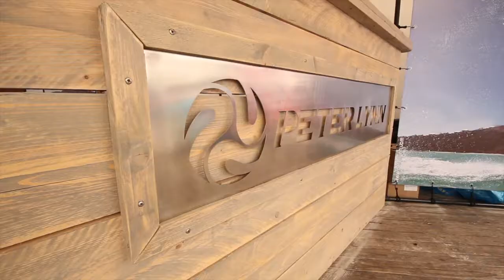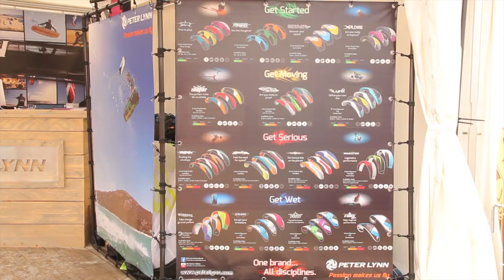Peter Lynn at PKRA SPO 2013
Enjoy this video impression of the first days of the PKRA at Sankt Peter Ording Germany